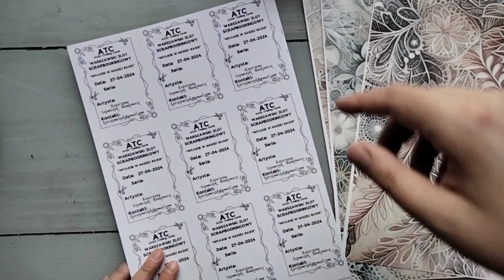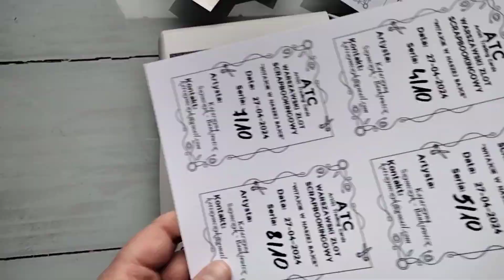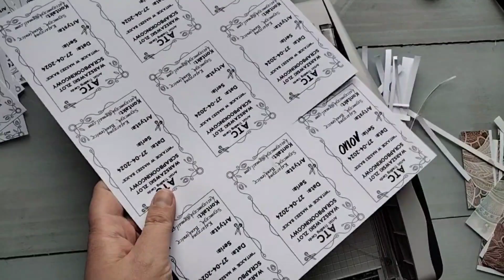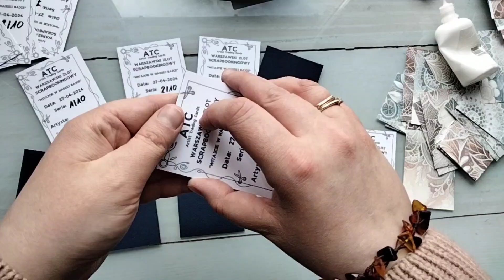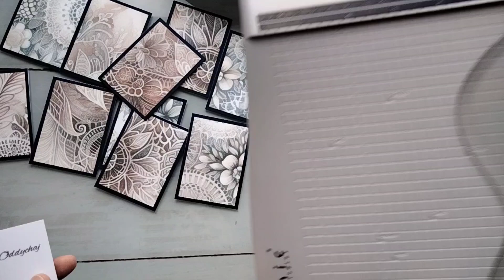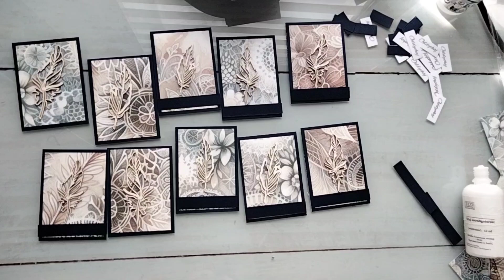ATC na Warszawski Zlot Scrapbookingowy 2024